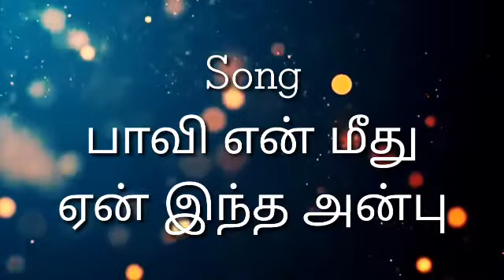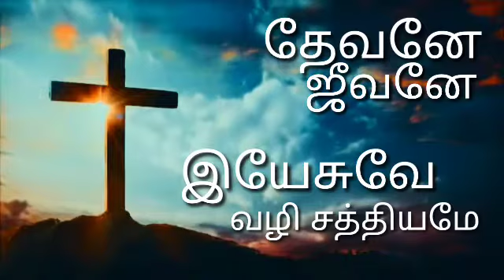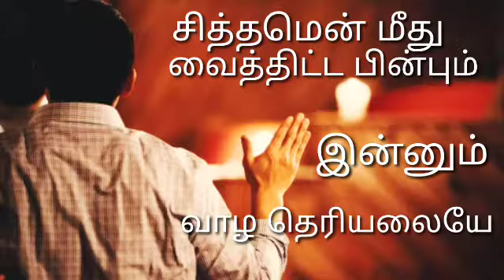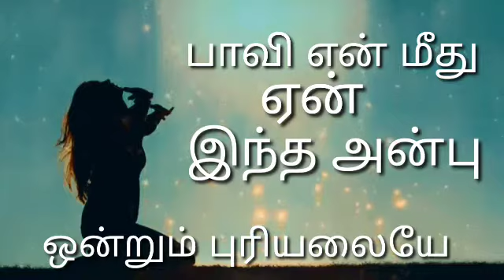Pavi En Meethu // Lyrics Vedio // pr.bezn & Pr.weshly songs // Tamil Christian song // V.N.CREATION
Pavi En Meethu song lyrics Vedio
edit by :  Bro.Subash
             V.N.MINISTRIES
             V.N.CREATION

பாடல் : பாவி என் மீது ஏன் இந்த அன்பு
pr.bezn songs

Lyrics Vedio : Bro subash.